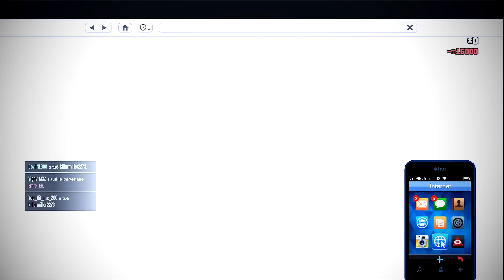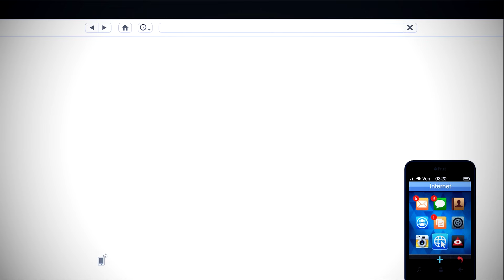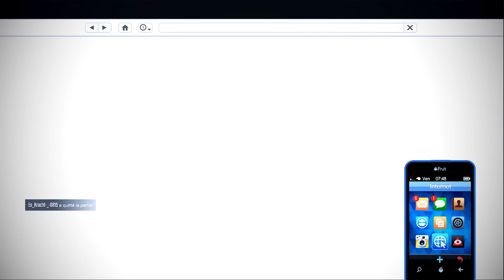JE DÉBUTE GTA 5 ONLINE AVEC MON PROPRE PACK DE DÉMARRAGE !